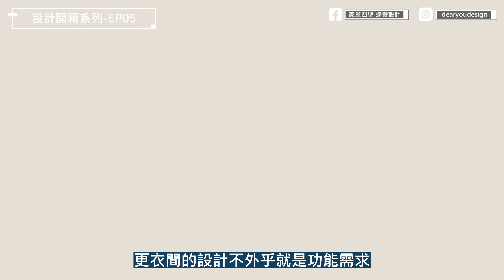【室什麼，這麼美】設計開箱系列EP-05|長向格局設計心法|預售屋完工案例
【Dear You】🎬設計案例開箱，從預售屋客變到裝修完工，設計師逐步的解析格局創造出寬敞，舒適的居住環境。居家藝術在於創建空間而不是畫立面。而空間的結構是由牆體組成的，在原結構基礎上，將每個空間的獨特之處體現出來，功能既要含蓄也要明確，要兩者兼顧，在生活中才能真正享受美學的滋養，更多請見影片…❤️

**尋找達譽設計流程第一步：
請填寫客戶裝修需求表:
請洽新竹或台中達譽：
有任何裝修需求
*新竹公司：
新竹市中山路296巷6號1F
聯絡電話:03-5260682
*台中分公司：
台中市南屯區嶺東南路173號
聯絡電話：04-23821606